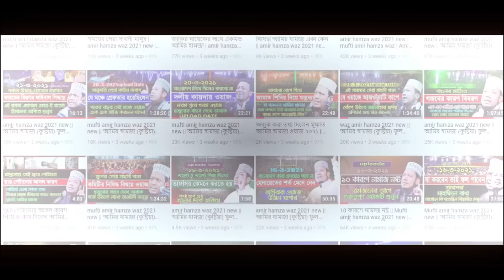মুফতি আমির হামজার নতুন ওয়াজ || কঠিন ষড়যন্ত্র বাংলাদেশ নিয়ে ⁉️ Mufti Amir Hamza New waz Bangla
Presented here:- মুফতি আমির হামজার নতুন ওয়াজ || কঠিন ষড়যন্ত্র বাংলাদেশ নিয়ে ⁉️ Mufti Amir Hamza New waz Bangla